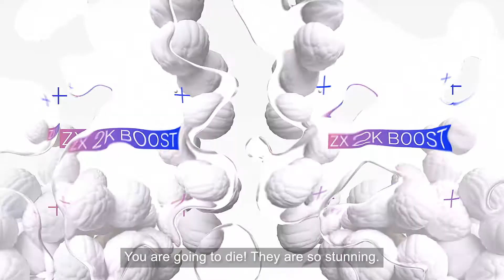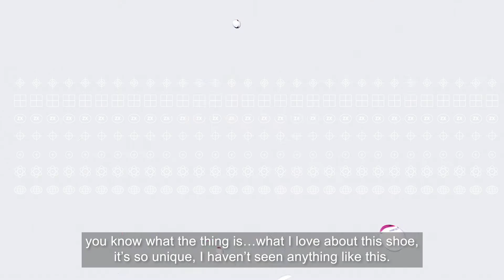Ama Qamata & ZXola explore the ZX 2K Boost with Shekhinah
Join @amaqamata & ZXola as they explore the ZX 2K Boost with @shekhinahd, in the oddly satisfying world of ZX. Watch the full feature now
Feel the ZXience